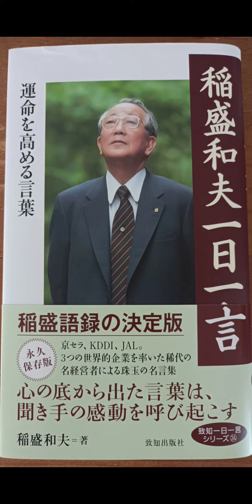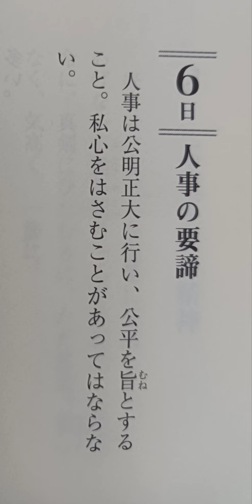【稲盛和夫 一日一言】10月6日(木):｢人事の要諦｣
ゴローです！

人事の要諦は本当に大事だと思います。
これが分かっていない会社は、いずれ崩壊するので早めに辞めてしまいましょーw

今日も顔晴っていきましょー！